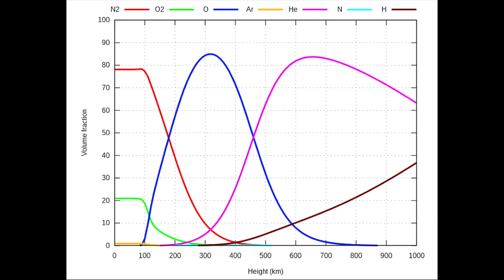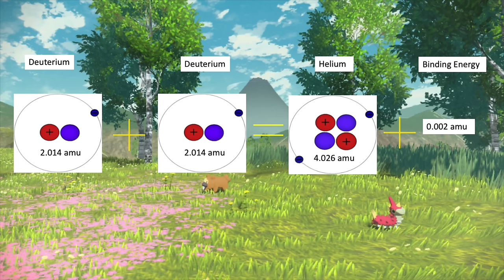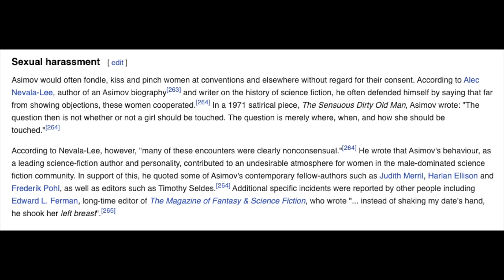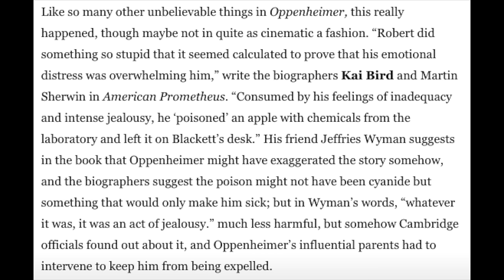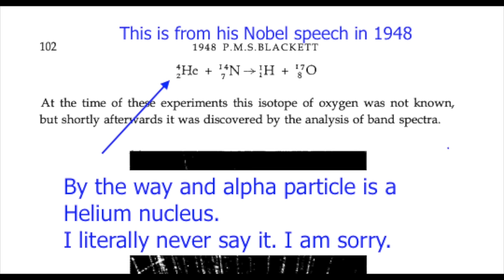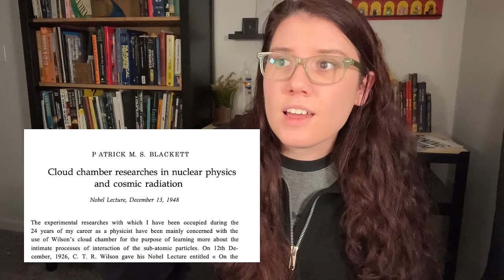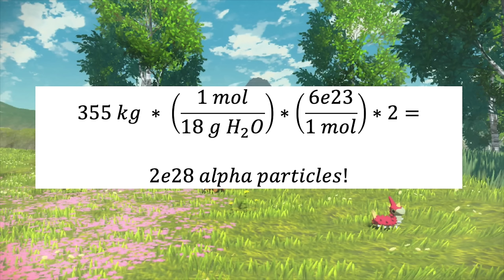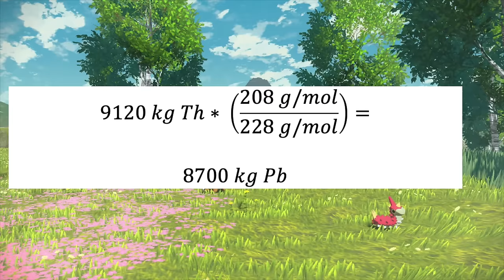the physics of pokémon evolution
I am very excited for the cozy resort Pokémon show. I am going to watch that.